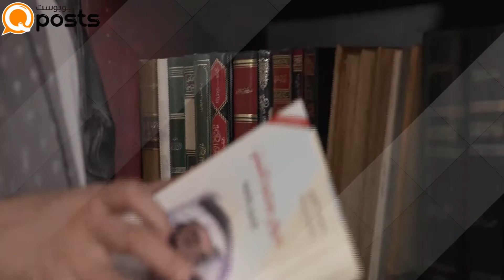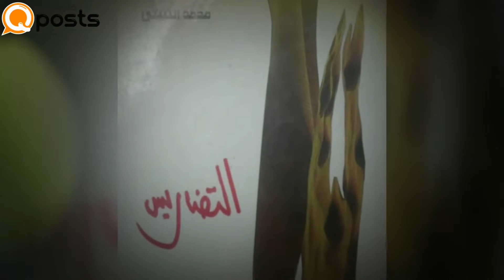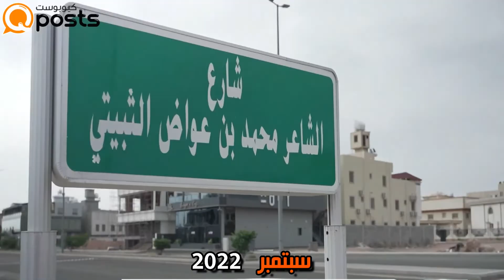مرايا الشعر مع سهام الشعشاع محمد الثبيتي